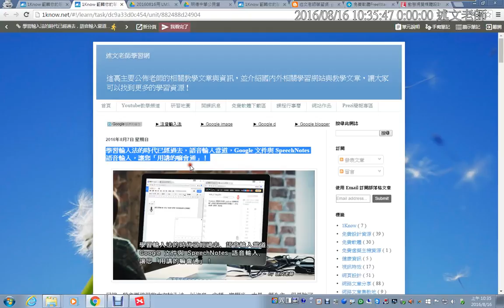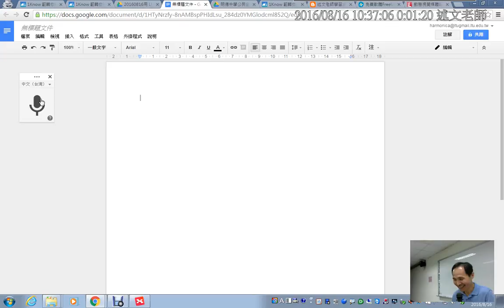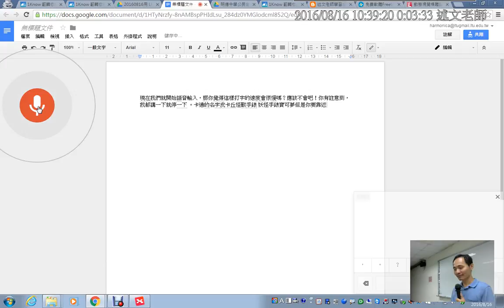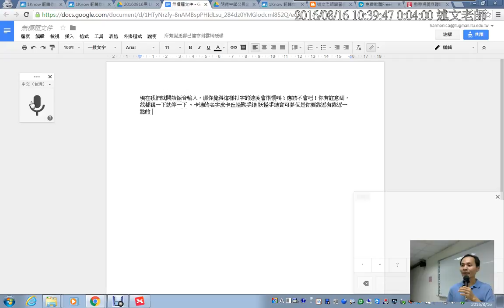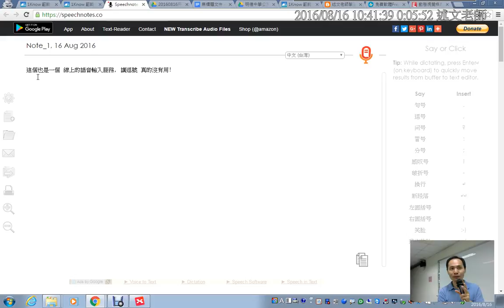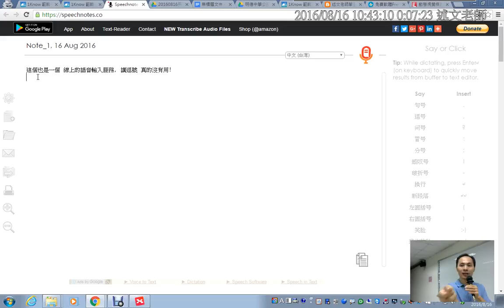08：學習輸入法的時代已經過去，語音輸入當道，Google 文件與 SpeechNotes 語音輸入，讓您「用講的嘛會通」！